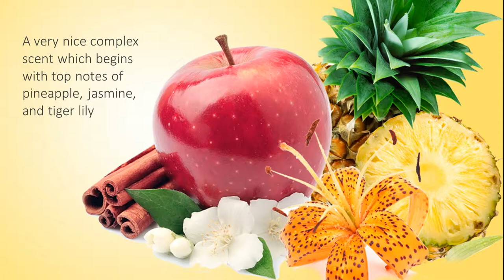Country Apple Fragrance Oil - Natures Garden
Country Apple Fragrance Oil

This fragrance oil by Natures Garden is a very nice complex scent which begins with top notes of pineapple, jasmine, and tiger lily; strong middle notes of juicy McIntosh apples and tart granny smith apples; with a dry down of vanilla beans.

Nature’s Garden
42109 State route 18